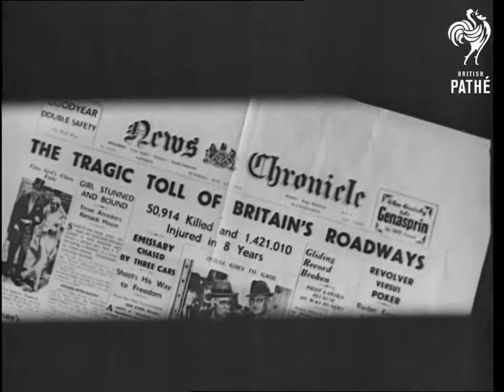Safety First - No. 1 (1934)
Titles read: "Safety first - and all the time - No. 1.  The "whys and wherefores" of some everyday occurrences on the roads - with some remarks by LORD HOWE the famous Racing Motorist.  (Arranged in co-operation with the Ministry of Transport.)".

Brooklands, Weybridge, Surrey and surrounding area?

Various M/Ss of front page newspaper headlines about the 'Toll of the Roads' and the number of deaths from road accidents.  At Brooklands racetrack we see Lord Howe speeding around the track.  Nice point of view tracking shots along suburban roads with light traffic, as we hear Lord Howe telling us points of safety when driving.

Road safety points include being in the correct position on the road, using hand or indicator signals when pulling out to overtake or turn.  A couple are seen cuddling in a car as the man drives along; Lord Howe tells us there is a time and a place for all things.  Other basic safety points are covered such as not hogging the middle of the road and not overtaking on a bend or the brow of a hill.
 FILM ID:1096.21